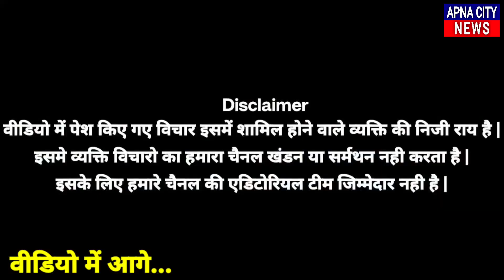1 बच्चे की माँ को हुआ आशिक से प्यार,अब आशिक छोड़ दूसरी शादी को है तैयार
1 बच्चे की माँ को हुआ आशिक से प्यार,अब आशिक छोड़ दूसरी शादी को है तैयार

हेलो दोस्तो आप लोगो का बहुत स्वागत है मेरे यु ट्यूब चैनल अपना सिटी न्यूज़ तक पे | उम्मीद है आपको वीडियो पसंद आया होगा, अच्छा लगा तो वीडियो को जरूर लाइक करे और चैनल को सब्सक्राइब जरूर करे और अपना कीमती विचार कमेंट देकर बताये।

INSTAGRAM ID👇:-